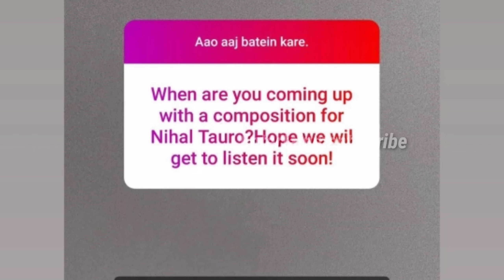जल्द आ रहा है Ashish Kulkarni के Composition मे Nihal Tauro का गाना | Confirm News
Nihal Tauro के फैंस के लिए आई Good News , जल्द Ashish Kulkarni के Compisition मे आएगा Nihal Tauro का गाना , देखिए पूरा वीडियो